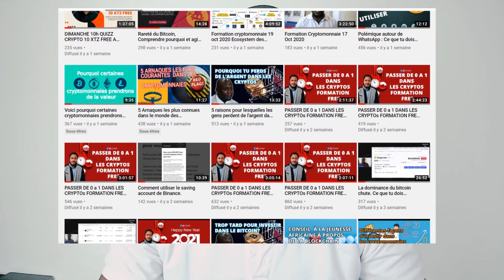Pourquoi je n'investi pas dans petronpay, liyeplimal, chymall et d'autres. Il y a mieux?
Pourquoi je n'investis pas dans petronpay, liyeplimal, chymall, mekitinvest et d'autres. Il y a mieux?

Lien de réservation pour la formation de 4 jours du 1er au 4 Mai 2021 :

_____________CRYTO GRATUTE___________________
BTC:

Liens
Plateforme de listage des monnaies

Plateforme de trading
Vous pouvez rejoindre le groupe Télégramme SVP.